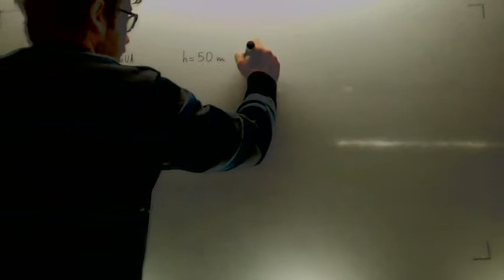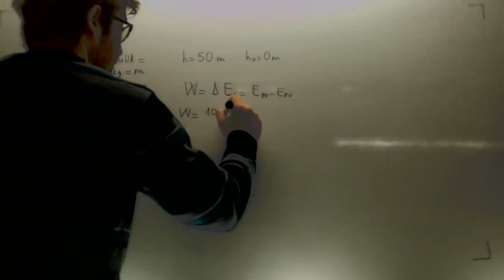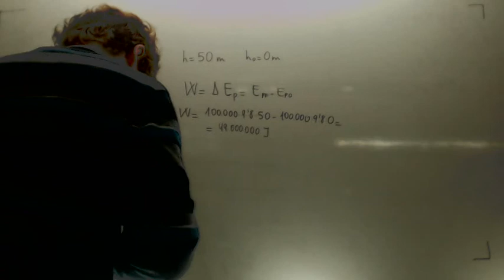Trabajo para subir 100 m3 de agua Fisica 4º ESO Academia Usero Estepona